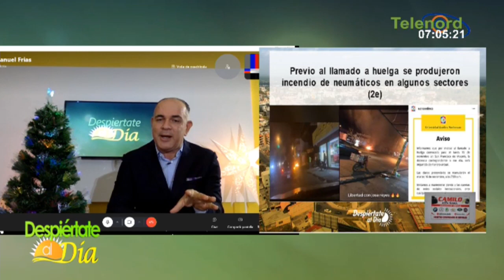Incendian neumáticos antes del llamado a paro de labores en SFM – Lo cuenta José Manuel Frías